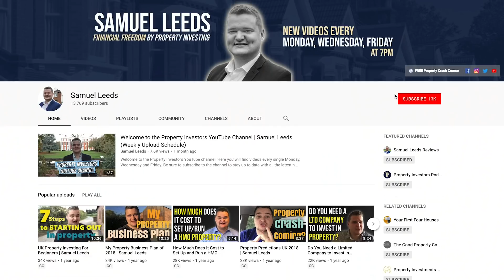5 Ways to INCREASE Your Property Valuation | Samuel Leeds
To spend two days with me at the Property Investors Crash Course, claim your FREE ticket

A popular strategy that a lot of property investors (including my success students) are implementing is the Buy, Refurbish, Refinance strategy. When this strategy is implemented you are able to buy a relatively cheap house, spend a small amount on refurbishing the property and then pull out ALL of your money to then refinance and rent the property out to tenants.

In this video I share 5 ways how you can increase property valuation and generate passive income to become financially free through UK property investing!

'5 Ways to INCREASE Property Valuation' by Samuel Leeds, 2019.